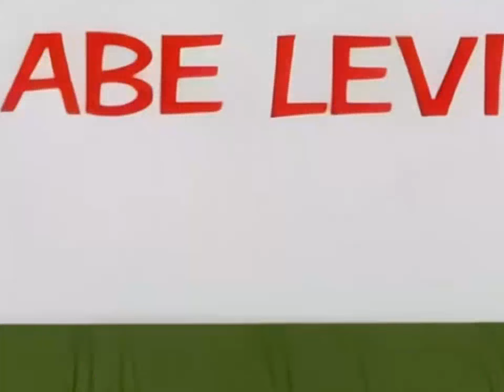Tom and Jerry - Episode 145 - Jerry-Go-Round (AI Remastered)